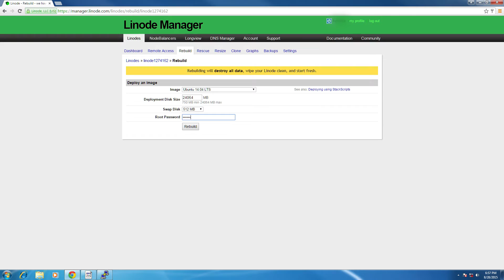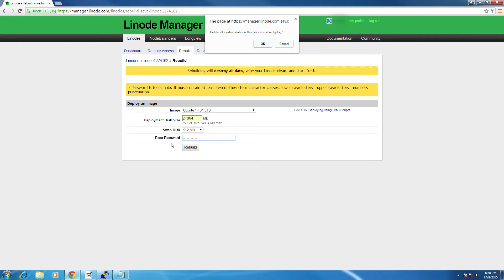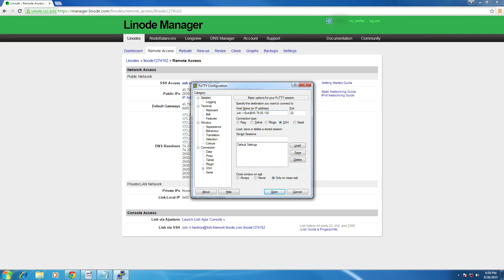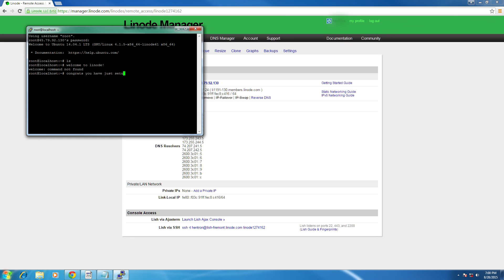How to Create a Linode Server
In this video I will demonstrate how I created my Linode server. Linode is a company that is very similar to Digital Ocean as they both offer ssd cloud hosting.